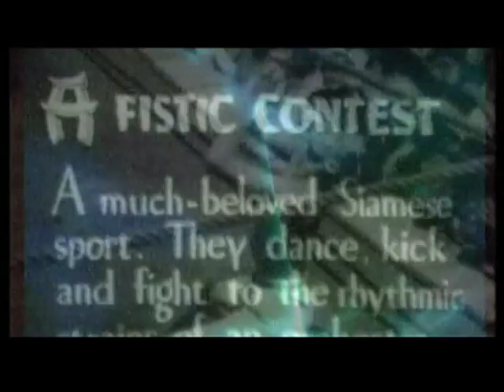Muaythai Towards Olympics